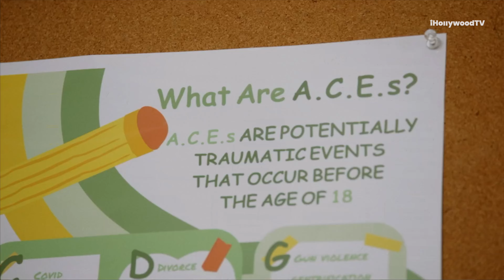L’Oréal Paris Women of Worth Honorees: Nominate a Female Non-Profit Leader in 2024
Samantha Wettje, a L'Oréal Paris Women of Worth 2023 honoree and Co-Founder and President of 16 Strong Project, a non-profit organization chats with Noah about how you can nominate a female non-profit leader in your hometown for their chance to be named a 2024 L’Oréal Paris Women of Worth Honoree, receiving $25,000 for their cause!

Watch iHollywoodTV without ads on your TV! Amazon devices